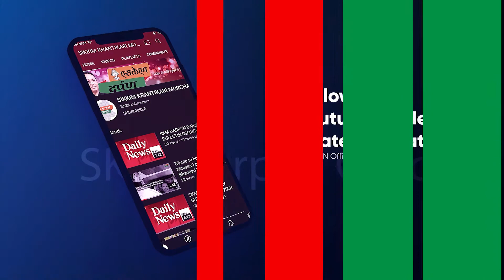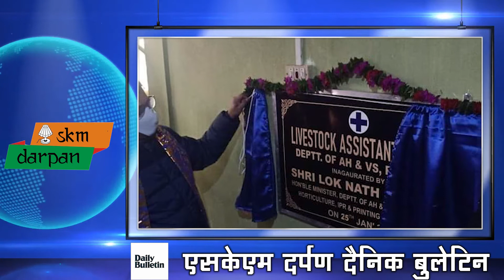SKM DARPAN DAILY BULLETIN 25/01/2021